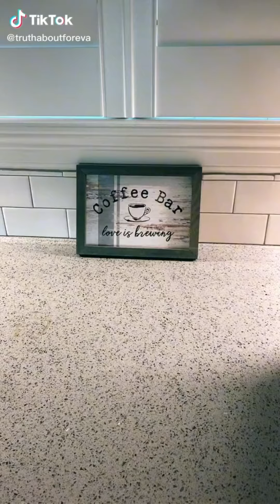Coffee Corner Restock (with links) | The Apollo Compilations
Coffee Corner Restock

Product links from the video:
1. Pods Coffee Capsule Storage Rack Organizer
2. Nespresso Versilo Capsule Dispenser
3. Dolce Capsule Coffee Pod Holder
4. Glass Storage Canister with Wood Lid
5. Acrylic Tea Bag Holder
6. Glass Airtight Jar with Bamboo Lid
7. Nespresso® Essenza Mini Coffee Maker Black
8. 5pcs Set Drinking Straws